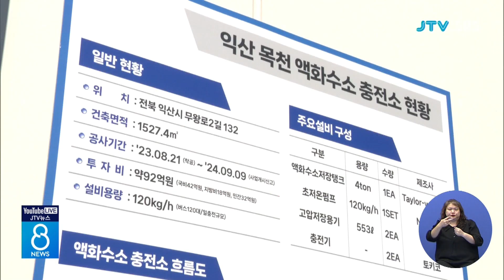익산에 도내 첫 액화수소충전소 준공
전북에서는 처음으로 익산시 목천동에
액화수소 충전소가 설치됐습니다.

모두 92억 원이 투입된 액화수소 충전소는
한 시간에 120㎏의 수소를 충전할 수 있어
하루 최대 120대의 수소버스 충전이
가능합니다.

액화수소는 기체수소보다
8배 많은 양을 저장할 수 있어
수소의 운송과 충전 효율성이 높습니다.(JTV 전주방송)